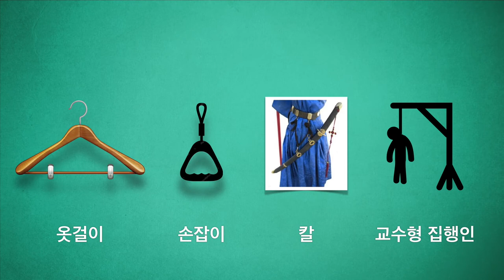[워드파이 5분어원] 015 anguish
‘매다는 것’과 ‘각도’, ‘고통’은 무슨 관계가 있을까요?
오늘은 ‘매달기’를 추적해 보겠습니다.

[script]
ang는 매단다는 말이야
낚시대에 추를 달아서 매달고
수평선과 교차시키면 직각을 구할 수 있겠지?

이 방법은 요즘도 집을 지을 때 사용하는 데
몇 가지 도구만 있으면 누구나 할 수 있어
벽에 못을 하나 박고
실로 추를 연결해서 매달고
삼각자만 대면 직각을 확인할 수 있지

그래서 angle 각도, 낚시라는 말이 되는 거야
낚시꾼은 angler라고 하면 되겠지?

ang 앞에 h가 붙어도 마찬가지야
빨래는 매다는 것도, 철봉에 매달리는 것도 모두 hang이라고 해
목을 매다는 것도 hang이고

옷을 매다는 옷걸이
버스에 매달린 손잡이
허리에 매다는 칼
목을 매다는 교수형 집행인
모두 hanger가 되는 거야

anguish 역시 매단다는 말인데
우리말로는 고통이라는 뜻이야

십자가에 매달린다는 건 상상만 해도 고통스럽지 않니?